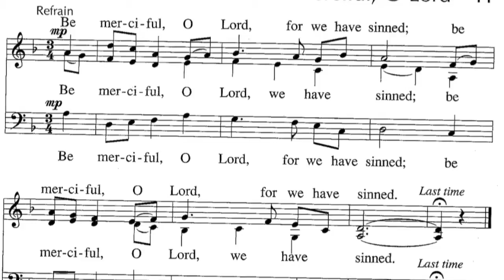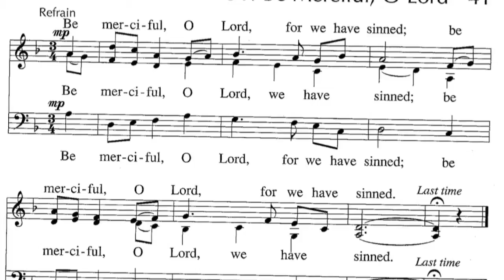Ash Wednessday Psalm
This video is about Ash Wednessday Psalm - credit to GIA publications Marty Haugen, Singer is from my Choir